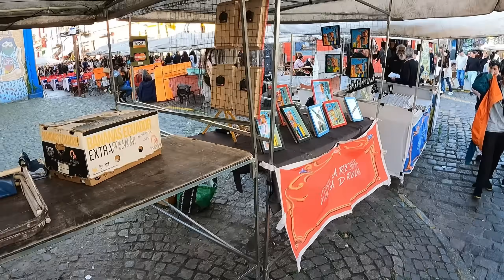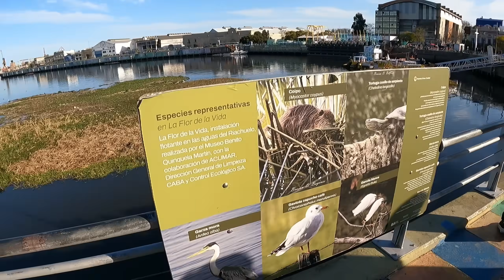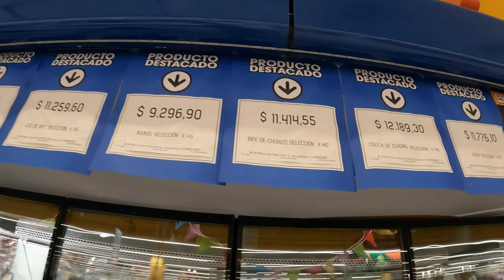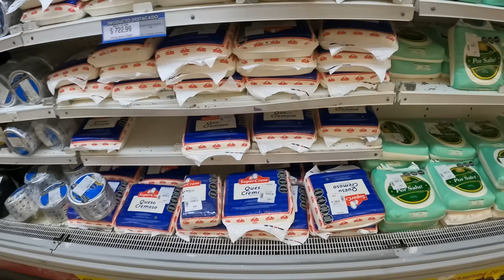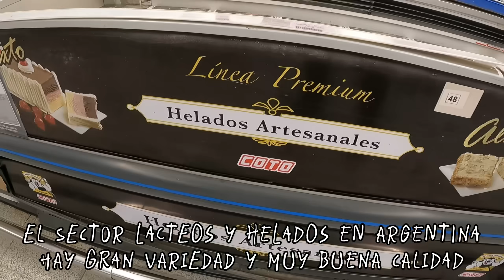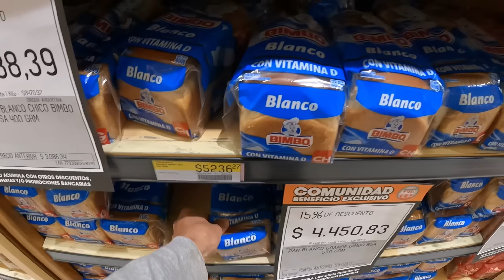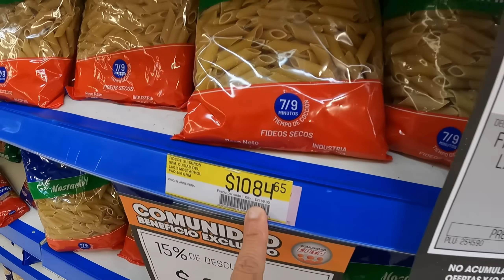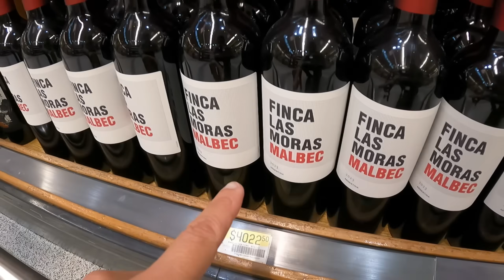Sorprendidos con los PRECIOS en ARGENTINA HOY ! Los COMPARAMOS con los precios Mexicanos !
Volvimos a Argentina luego de un buen tiempo, y en estos ultimos meses escuchabamos muchas noticias de los precios en nuestro pais, pero fuimos a corroborarlo por nosotros mismos, en base a las compras que haciamos mientras viajabamos en Mexico, buscamos los mismos productos y te contamos como nos fue !

ARGENTINA, ¿ESTA CARO O BARATO? que opinas ?

✅Viajamos ASEGURADOS y TRANQUILOS con @goasisstance, si queres cotizar tu SEGURO DE VIAJERO, usa nuestro link de referidos, hay muchos descuentos interesantes!!

✅ Además tenemos una BATERIA EXTERNA DE LITIO que nos permite trabajar en el exterior de AllPOWERS!!!